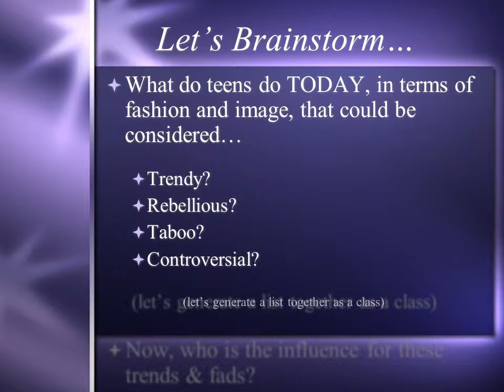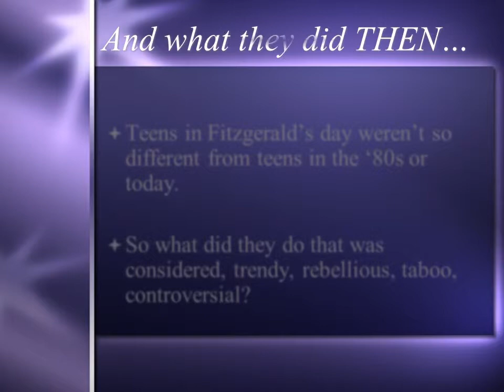Bernice Bobs her Hair intro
Life during The Jazz Age
Prohibition led to
Illegal parties, underground nightclubs serving alcohol
Economic Boom
Lots of new money, young and rich
Entertainment Industry
Jazz- wild music that is on-the-edge
Movies- depicting, among other socially taboo subjects, parties and sexuality
“Bernice Bobs Her Hair” by F. Scott Fitzgerald
A story about:
Youth
Being popular
Trying to fit in
Fashion and Trends of the ‘80s
Major influence?
MADONNA!!!
Lots of make-up
Exposed mid-drift
Underwear becomes “outerwear”
Religious jewelry taboos
And what they did THEN…
Teens in Fitzgerald’s day weren’t so different from teens in the ‘80s or today.

So what did they do that was considered, trendy, rebellious, taboo, controversial?
So, as you study this story…
Notice what the popular teens are doing, how they behave and how they interact with others.
Pay attention to the main characters.
What are Marjorie, Warren and Bernice each like?
Do you know people like these characters?

Think of a time when you may have done something to be more popular, or to be liked more.
Is that so different from Bernice?
Did it work out differently for you?